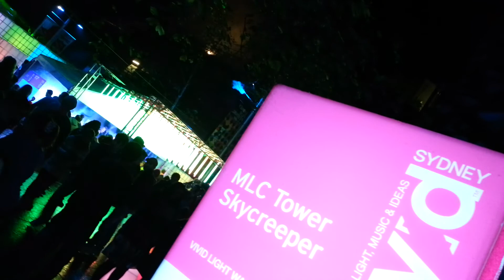Vivid Sydney 2014 - Martin Place - Light Festival Night view HD 60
Vivid Sydney 2014 - Martin Place - Festival of Light
High Definition Video 61 by AdinaOnLine
Vivid Sydney is an annual event of light, music and ideas.
Vivid Sydney Light Festival transforms the city into a wonderland of light art sculptures and grand-scale projections for every body to enjoy.
Sydney Festival of Light offers a cutting-edge contemporary music program and the spectacular illumination of city iconic architecture including Harbour Bridge, Luna Park, Darling Harbour, Martin Place and the sails of Sydney Opera House..
Vivid Sydney - Light Festival is a World Wide most spectacular International event.
Vivid Sydney - Festival of Light was inaugurated in 2009, an initiative of Tourism NSW (currently Destination NSW) to boost the number of foreign tourists.